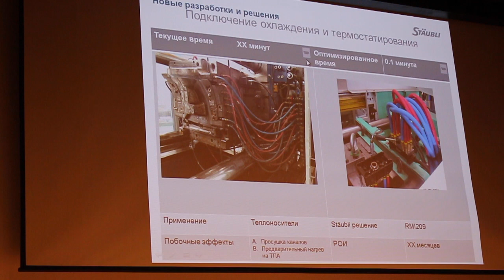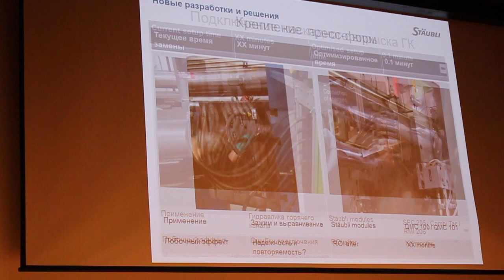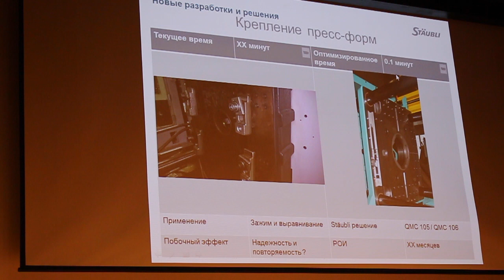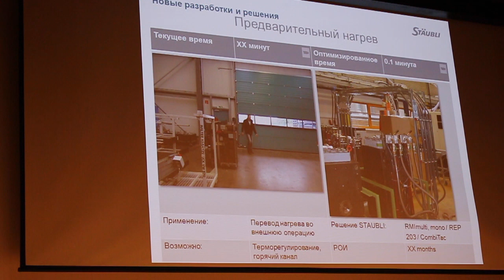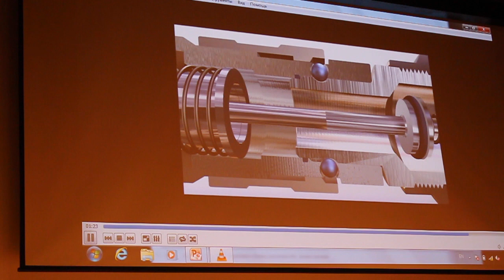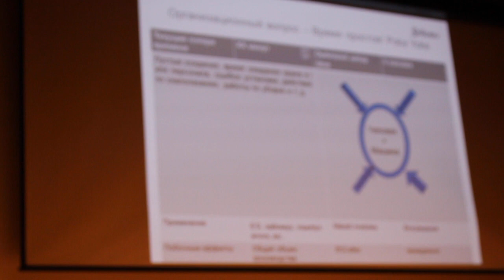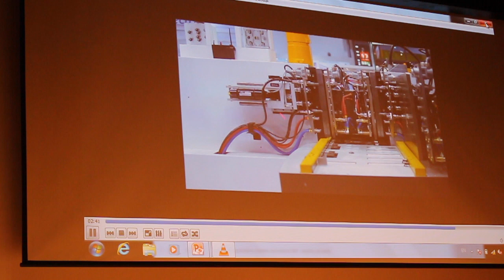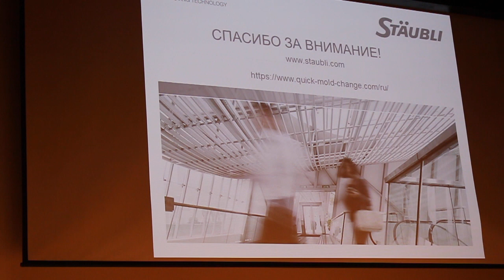ООО"Шойбли РУС" на семинаре Haitian 2018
О чем это видео: ООО"Штойбли РУС" . Повышение эффективности производства, быстрая переналадка - внедрение SMED.